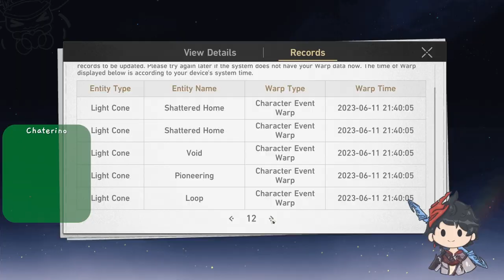I HOPE I DON'T REGRET THIS | Honkai: Star Rail Summons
CEO of counting. Goobai Kafka and Bladie
Also I love salty moon, credits to @SimiandChapchap for the arrangement!!!